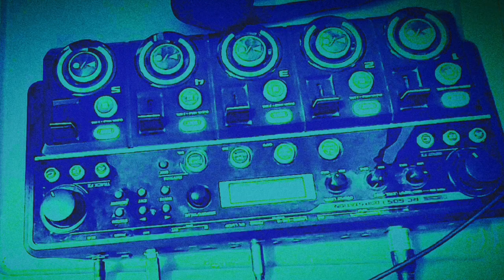Reload 🇬🇧 vs Retainer 🇺🇸 | BPC2K23 Loopstation | Semi Final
In the next Loopstation Semi Final Battle, we have ‎@Reload_BBX   from the UK, up against @IGoOnTeeth from the USA. What will they do?

Timestamps:
0:00 - Intro
0:04 - Retainer (Round 1)
3:47 - Reload (Round 1)
7:27 - Retainer (Round 2)
11:23 - Reload (Round 2)
14:39 - Outro

Thumbnail made by: @Sm0_0thii

Reload's round 1 lyrics:
1,2,3,4,5
Try my music out for size
This tracks gonna make you jive
Cos someone gotta get the crowd alive now

6,7,8,9,10
Retainer who are you again?
Finally came crawling out your den
Or where you too busy sleeping with men?
(Drop)